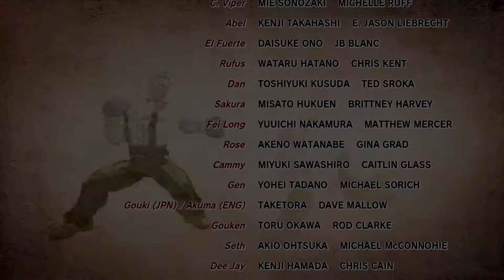Let's Fight: Ibuki's Arcade - I NEED A FIGHTPAD | Ultra Street Fighter IV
♫ OUTRO SONG ♫
Song - Summer Was Fun - My Dear